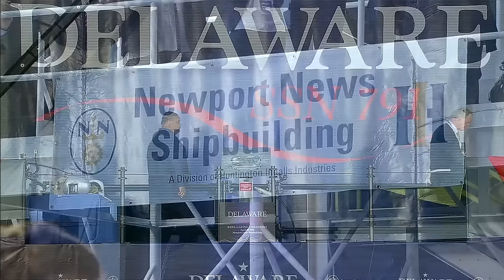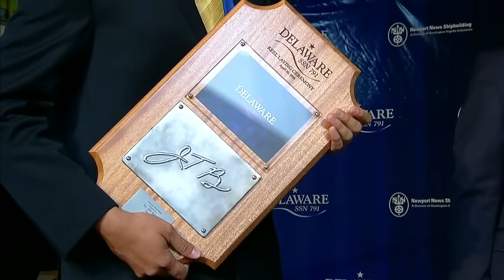Future USS Delaware (SSN 791) Keel Laying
DescriptionA keel-laying ceremony was held April 30, 2016, for the U.S. Navy's future USS Delaware (SSN 791) in Newport News, Va., signifying the ceremonial start of construction for the Virginia-class submarine.

During the ceremony, the initials of ship sponsor Dr. Jill Biden, wife of Vice President Joe Biden and a native of Delaware, were welded onto a steel plate that will be permanently affixed to the submarine, symbolizing her lifelong relationship with the shipbuilders and crew. (U.S. Navy video courtesy of Huntington Ingalls Industries)